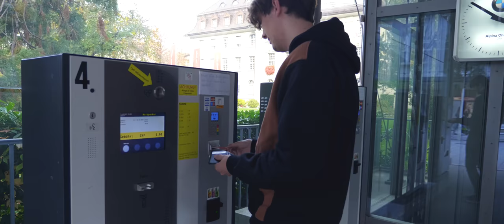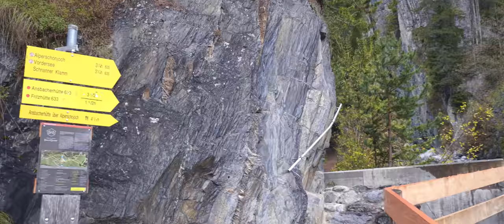Recording session #2 - Austria, Switzerland & Italy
My recording trip with Juliano to Austria,  Switzerland and Italy

🎸 MY GEAR

Guitar Gear
Camera Gear
Audio Gear

🎥 CAMERAMAN: Juliano Croese